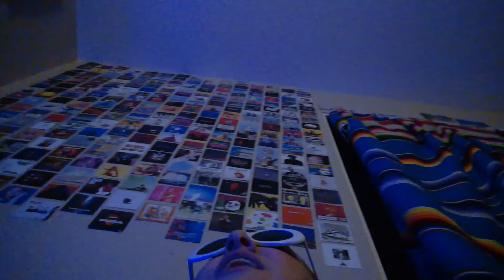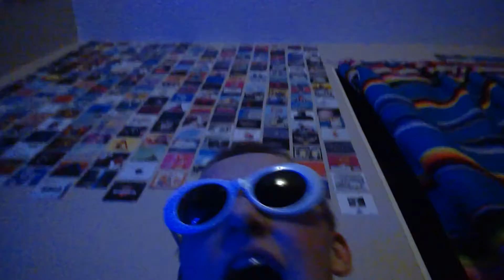i sing for the christmas spirit